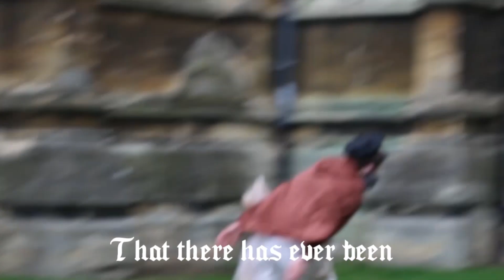itsdavincitime.png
This is a lil rap I made with some uni friends for our TV Production module.

Thought u might enjoy it xx